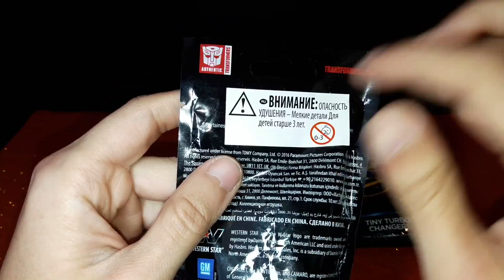TINY TURBO CHANGERS Hasbro TRANSFORMERS The Last Knight REVIEW/Unboxing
Y aquí esta la REVIEW/UNBOXING de estos TINY TURBO de TRANSFORMERS 5!
Directamente de HASBRO y PARAMOUNT!

Fb: ERREPOP // Insta: @wowriki